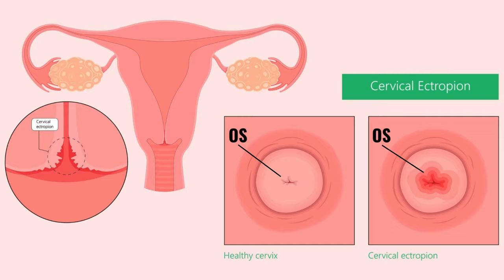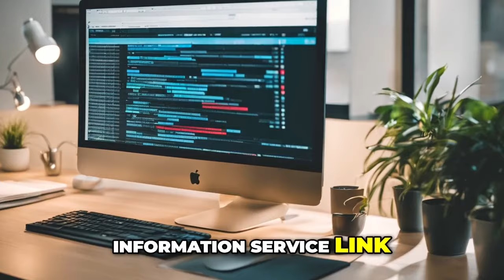Top Post-Coital Bleeding Treatments and When to See a Doctor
If you're experiencing bleeding after sex, watch this video for Top Post-Coital Bleeding Treatments and When to See a Doctor! Don't suffer in silence, get help now.

Chapters
00:00 Introduction
01:29 'It might be Normal'
03:12 Antibiotics
04:37 Vaginal Lubricants/Moisturisers
05:40 Stop Irritant/Sensitivity Inducing Female Products
06:22 Minimal Surgery/Heat Treatment
07:34 Freezing Therapy
08:52 Cancer Treatments
09:37 Vaginal Repair Surgery
10:04 No Treatments!

⚡️NEW!